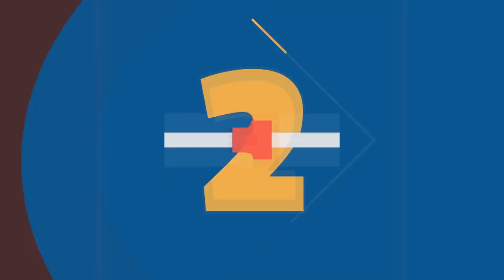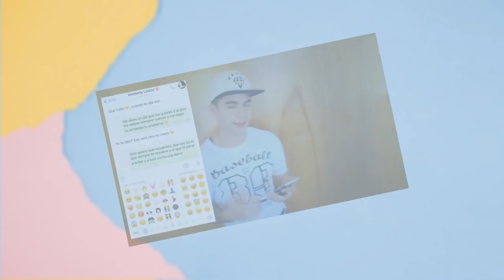🔥 Adivina LA VOZ del YOUTUBER 🔥😨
¡Hola!

El día el hoy les traigo "🔥 Adivina LA VOZ del YOUTUBER 🔥 "

MIS REDES

Musical.ly: @ManuelRestrepo123